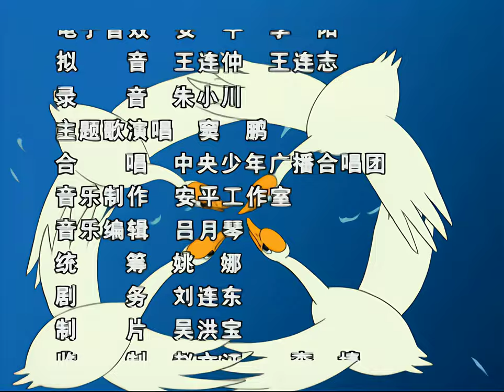29 司马光警枕励志【中华勤学故事第一季】 4k超清修复版 经典儿童动画（中文国语）